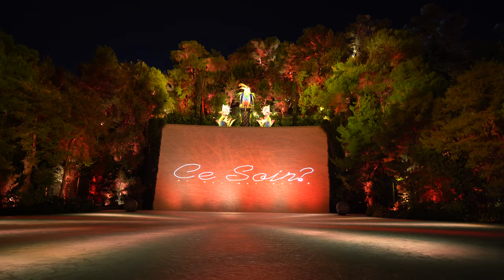Wynn Las Vegas NEW Lake of Dreams Show Directed by KENNY ORTEGA – EXCLUSIVE FIRST LOOK (4K POV)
Disney Fans:
Join our facebook group 'For The Love Of Disney World' Just a friendly place to share photos, videos, advice, memories, experiences, and magical Disney stories! Who doesn't love a good magical story! If you love Disney then join us !

Send us some mail at:
TurnItUpWorld

🙋🏾‍♀️ About Us🙋🏻‍♂️

We're Tanya and Dave. Mr. and Mrs. World Traveler.  We not only share the same birthday..I know right!... We share the same passion for travel and encouraging others to do the same. We are travel wanderers on a path to bring our love of travel, food, adventure, and sometimes music together. A travel vlogger if you will, seeking out some of the coolest places this world has to offer, which will include many adventures to Las Vegas and Disney World. We love those places. Let's not forget, sharing and enjoying some of the good food and more crazy adventures along the way. OF COURSE!! We put out an almost daily vlog and we do livestream quite often in studio and on location.  So stick around and travel with us.